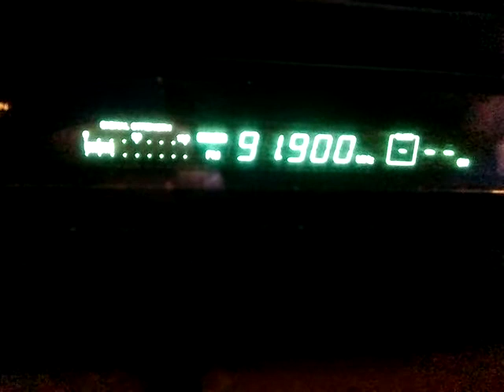Minisat a la Titu muahahahaha